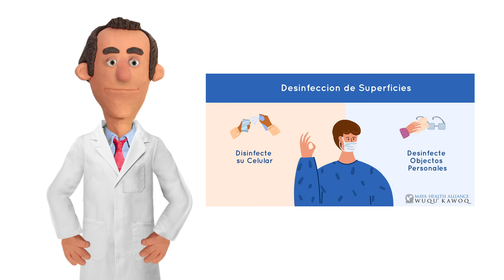8.) Visitas a Mercados y Supermercados y el procedimiento al Volver a casa en tiempos de COVID-19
Unas de las salidas más comunes durante esta pandemia para nosotros son las compras para poder surtir nuestras alacenas.  El “Dr. Chapin”  y Wuqu Kawoq | Alianza Maya para la Salud  a través de este videoclip quieren brindarte algunas recomendaciones al visitar los mercados y supermercados.

Al ir de compras Recuerda :

Evita comprar en exceso
Desinfecta tus manos con alcohol en gel que contenga más de un 60% de alcohol
Toca unicamente los articulos que compraras
Utiliza tu mascarilla durante todo el proceso de compra hasta llegar a casa
Recuerda mantener tu distancia de 2 metros mínimo cuando te encuentres en la fila de espera para realizar tu pago

Al llegar a tu hogar te recomendamos:

No toques nada
Quítate los zapatos y desinfecta los mismos con una solución de cloro.
Quitate la ropa que estuvo expuesta y deposítala en una bolsa para lavarla posteriormente
Toma una ducha

Si deseas conocer más recomendaciones mira el video completo e informate bien para cuidar de ti y de tus seres queridos.

Recuerda si tienes dudas o consultas puede  llamar al 1517 o 1540 desde cualquier parte de la República de Guatemala.